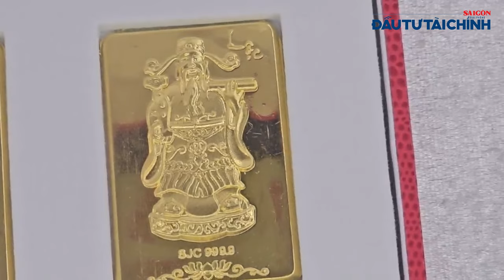🔔Không mua được vàng miếng, người dân ‘nói đùa’ tới Ngân hàng Nhà nước mà mua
[GIỚI THIỆU]:

Theo phản ánh của nhiều khách hàng, việc đăng ký mua vàng SJC trực tuyến gặp rất nhiều khó khăn và đề nghị ngân hàng nhà nước có phương án khắc phục.

Theo Cổng thông tin điện tử Chính phủ, một công dân đã gửi phản ánh, từ ngày 12-6 đến nay, các ngân hàng quyết định chỉ cho phép người dân mua vàng trong điều kiện đã đăng ký mua vàng SJC trực tuyến để giảm thiểu tình trạng khó khăn và chờ đợi lâu khi mua vàng.

Tuy nhiên, điều này gây khó khăn cho người mua. Đã hơn một tuần nay, công dân này luôn theo dõi thông báo và truy cập vào đúng 9:00 sáng để đăng ký mua vàng trực tuyến tại 4 ngân hàng lớn, nhưng vẫn chưa một lần đăng ký thành công. Dù đăng ký ở rất nhiều chi nhánh khác của cả 4 ngân hàng nhưng đều không thể đăng ký được.

Vì vậy, người này đề nghị cơ quan chức năng xem xét, có phương án khắc phục để có thể mua được vàng với giá bình ổn.

UCcYAUt0vaYYcFGU_KgM7UZg

cYAUt0vaYYcFGU_KgM7UZg

432-434 Nguyễn Thị Minh Khai, phường 5, quận 3, TPHCM, Việt Nam